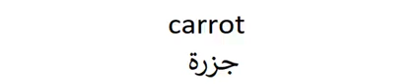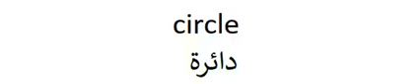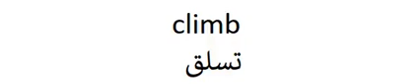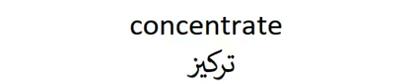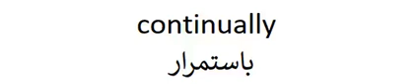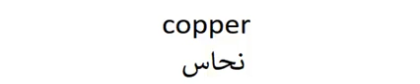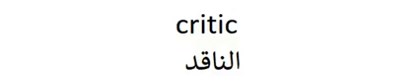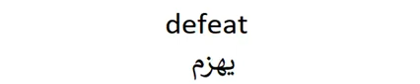English Pronunciation | Part 2